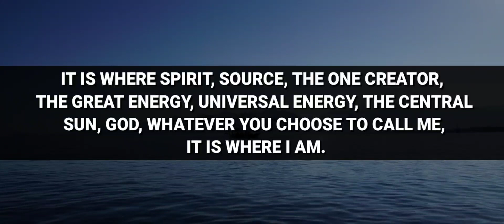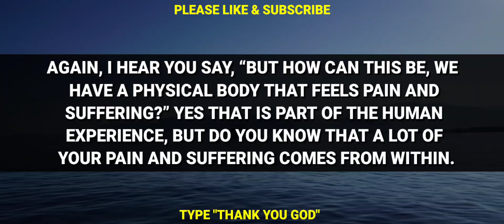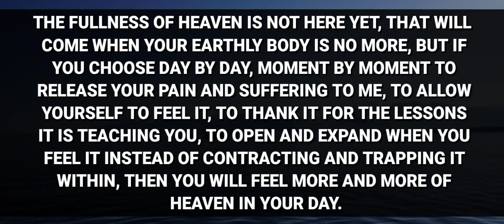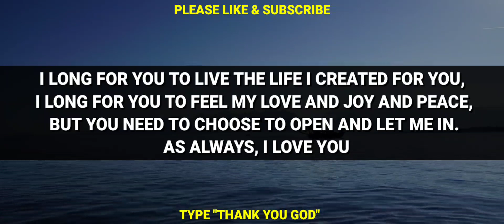GOD MESSAGE - SKIP THIS IF YOU WANT TO LOSE ME - YOUR FAMILY MEMBERS WILL......| God Message Today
God Message God's Message Gods Message Angel Message